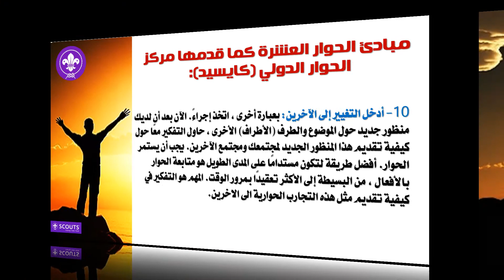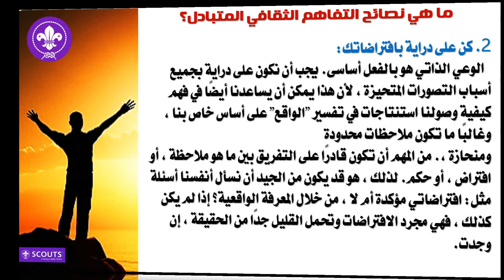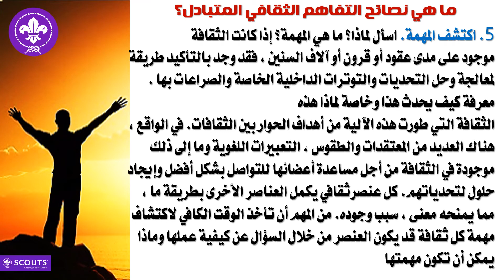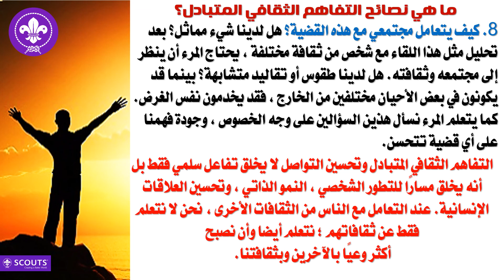تحدي حوار الأديان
ان احترام الاختلاف ومعرفه مبادئ الحوار وكيفيه العيش بسلام وطرق مناقشه المسائل الإيمانية مع بعضنا البعض وكيف يتم التفاهم الثقافي المتبادل بين المجموعات المتباينة كل هذه القضايا سنستعرضها معاً في تحدي حوار الأديان